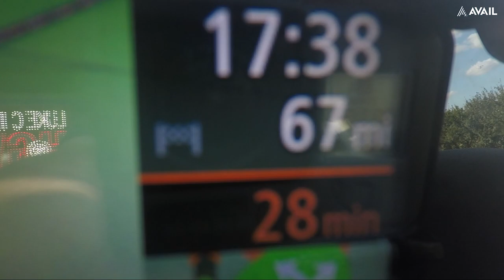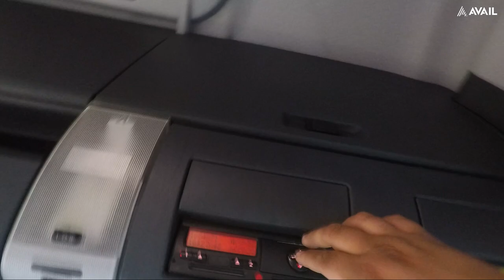Utterly Unbelievable!!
if your referred haulier signs up you get £100!

No artists were hurt during the filming, editing & uploading of this video.